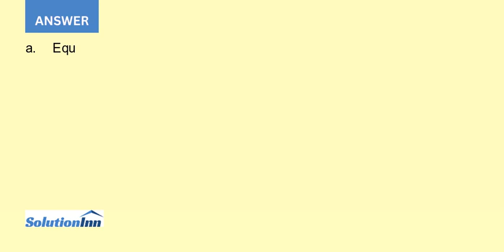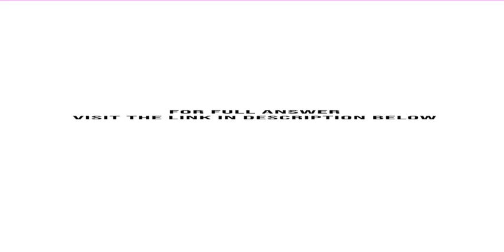On January 2 20X8 Total Corporation acquired 75 percent of Ticken Tie Companys outstanding common...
On January 2, 20X8, Total Corporation acquired 75 percent of Ticken Tie Companys outstanding common stock. In exchange for Ticken Ties stock, Total issued bonds payable with a par value of $500,000 and fair value of $510,000 directly to the selling stockholders of Ticken ...